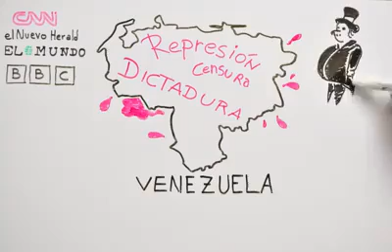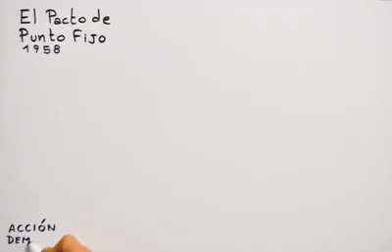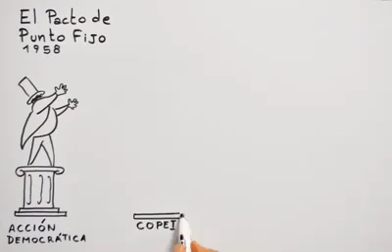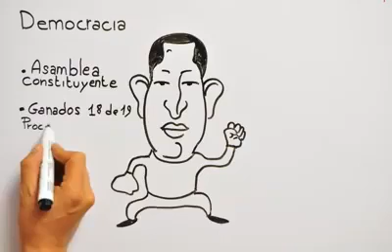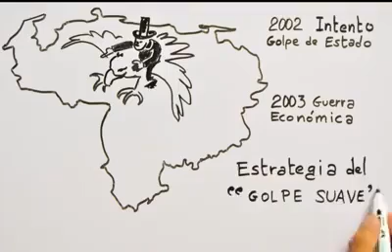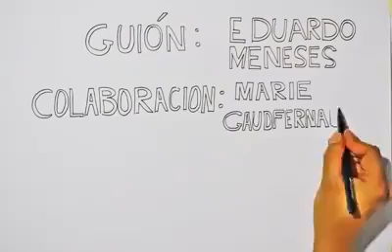CONFLICTO EN VENEZUELA - para entenderlo mejor.